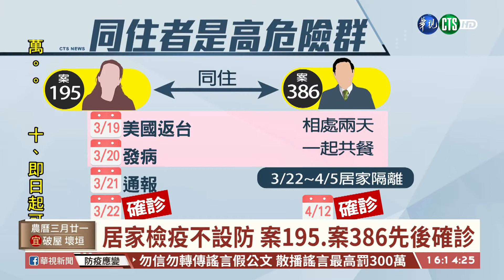防居家檢疫傳家人 避免共餐.保持距離 | 華視新聞 20200413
隨著新型冠狀病毒疫情的擴散，確診個案的同住家人，密切接住者也都是高危險群，新增的確診個案，案386二十多歲男性就是因為女友、案195兩人在居家檢疫時，因為沒有堅守不共餐、保持適當距離的原則，兩人先後確診。